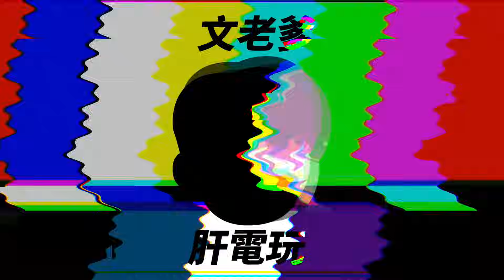【天堂W】 文老T首秀轉運？儲值遊戲的心態！文老爹